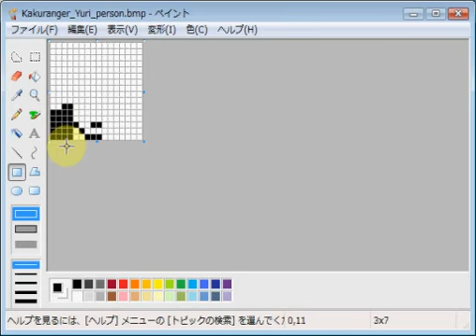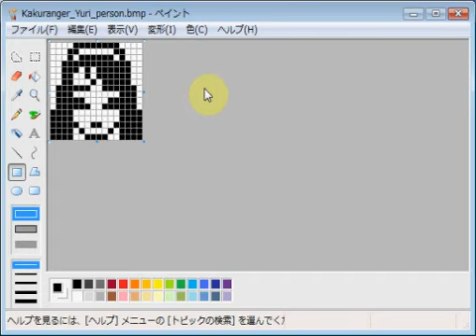忍者戦隊カクレンジャー・花のくノ一組・ユリ・人間態 emozi icon MS paint